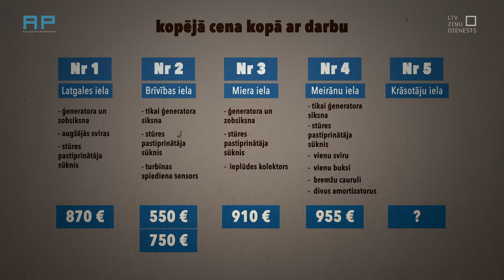AizliegtaisPaņēmiens: Remonta izdevumi līdz 40% no auto tirgus vērtības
Eksperimenta laikā noskaidrojās, ka auto remontdarbu cena var sasniegt līdz pat 40% no tirgus vērtības. Kā lai nepieredzējis auto braucējs zina, kuram meistaram ticēt?